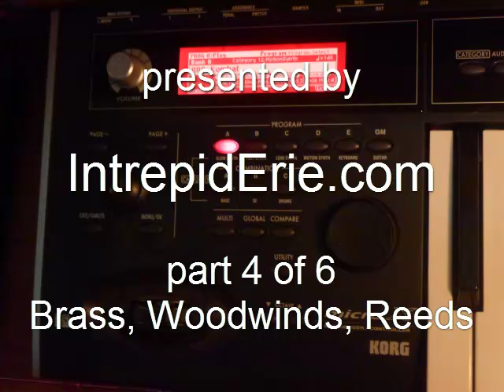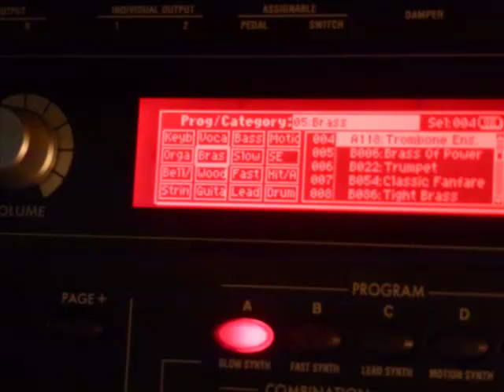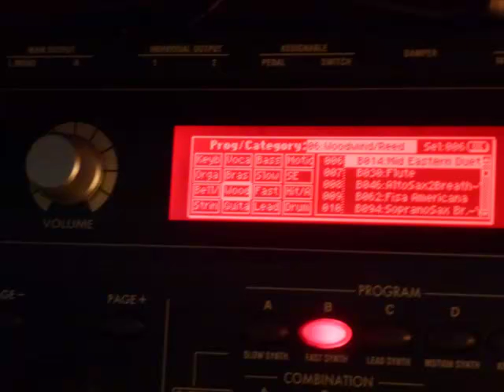Korg microX Patches 4 of 6: Brass, Woodwinds, Reeds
Sounds from the Brass/Woodwinds/Reeds category of a Korg microX.
Presented by IntrepidErie.com.
Look for music by IntrepidErie on iTunes, Amazon, CD Baby, and other MP3 providers.